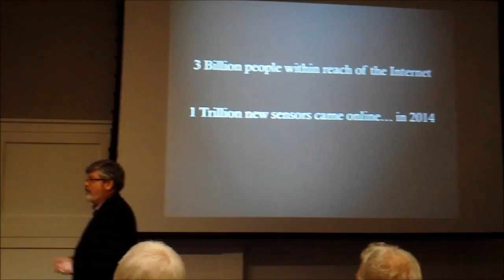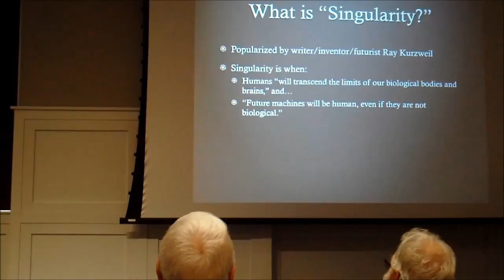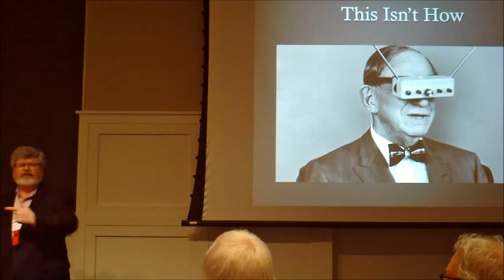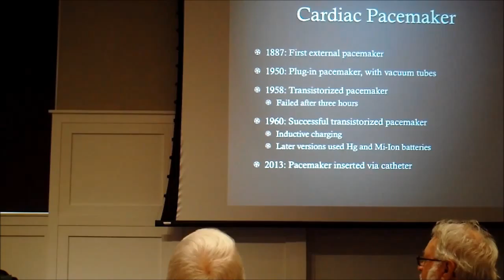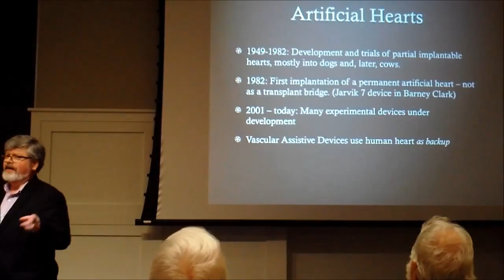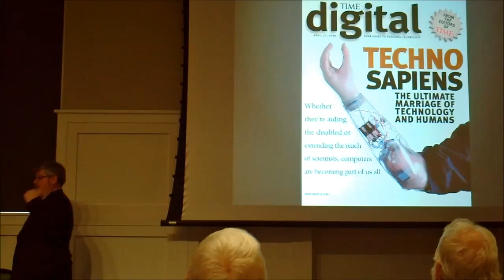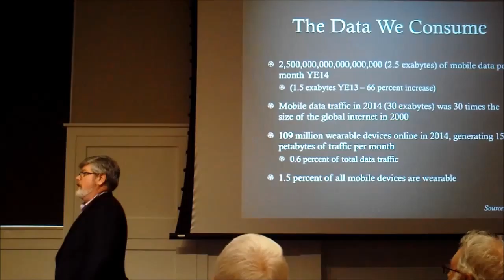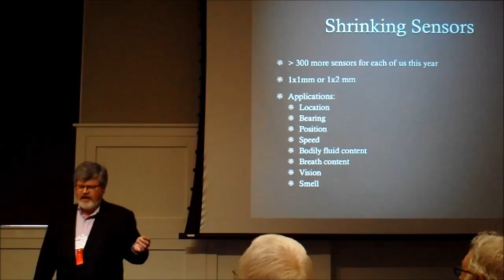TCF2015 Keynote Speaker part2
TCF 2015 Keynote Speaker Presentation - part 2 of 2
Dan Rosenbaum: "Singularity"